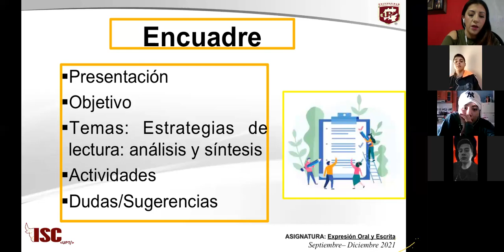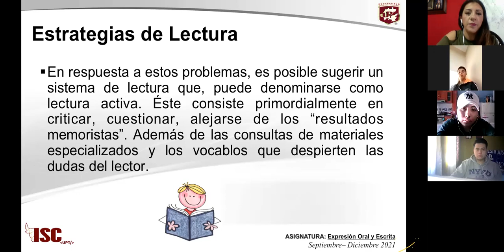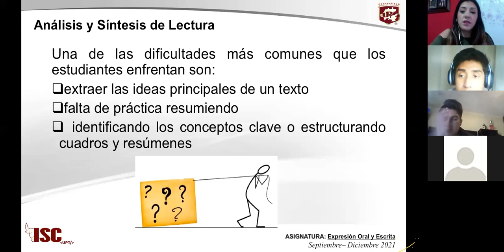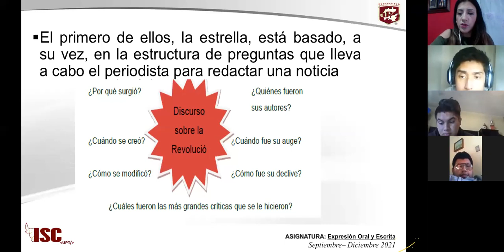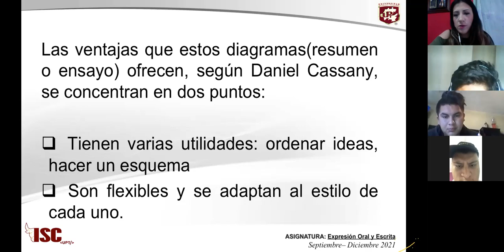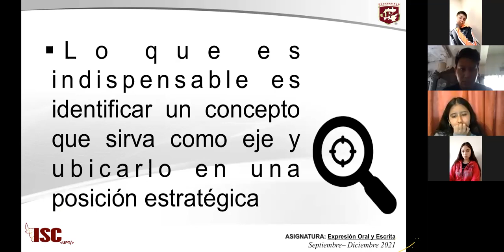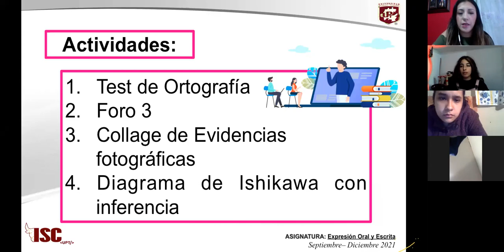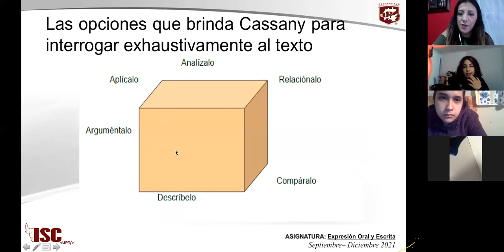Expresión Oral y Escrita Clase 4: Estrategias de lectura:análisis y síntesis.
Docente: Mtra. Laura Lizbeth Barrera Miranda.
LUNES 20 DE SEPTIEMBRE 2021
Parcial 1
Expresión Oral y Escrita I
Septiembre-diciembre 2021.
Ingeniería en Sistemas Computacionales
Universidad Politécnica de Tulancingo